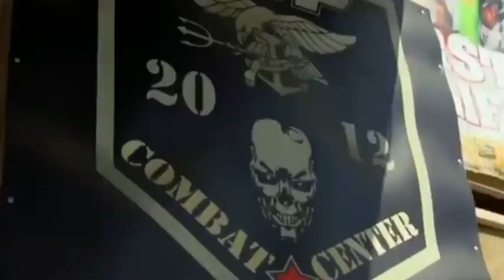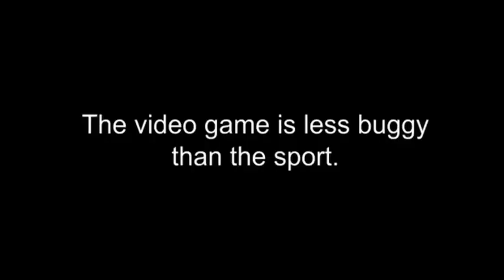Cybersoft 2077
This video is the best video

Airsoft is the weirdest, and craziest thing